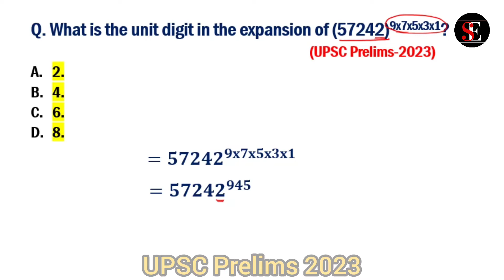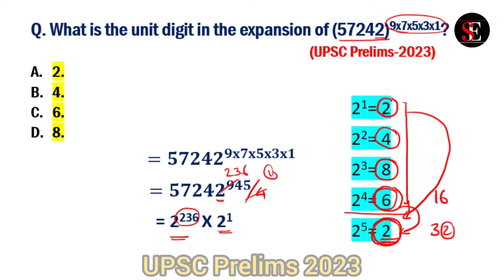What is the unit digit in the expansion of (57242)9x7x5x3x1? UPSC Prelims exam 2023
What is the unit digit in the expansion of (57242)9x7x5x3x1?

Full paper upsc 2023